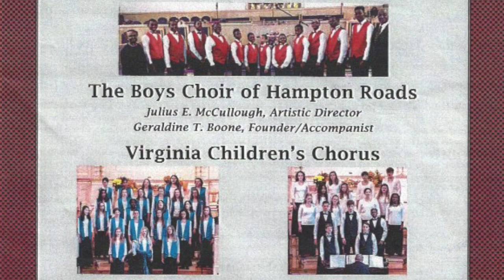Boys Choir of Hampton Roads - "A Jubilant Gloria"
This video is about Boys Choir of Hampton Roads - "A Jubilant Gloria"